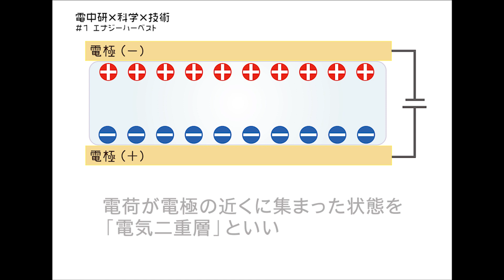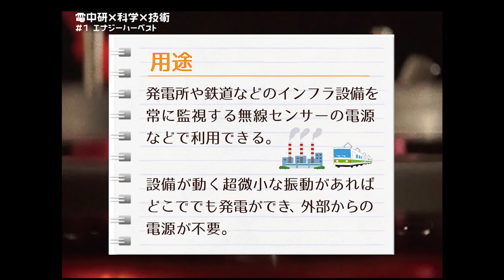究極のエコ？！超微小振動を電気にチェンジ（1エナジーハーベスト）【電中研】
近年、センサー技術・情報処理・ネットワーク技術の高度化により、あらゆるものがネットワークに繋がるIoT時代に向けた研究開発が急速に進んでいます。
例えば、さまざまな場所にセンサーを取り付け、それらで集めた多種多量の「デジタルデータ」の情報処理・解析を行い、その解析結果を社会に還元して社会全体の生産性や効率の向上させることなどが期待されています。また、今まで人間が保守点検を行ってきた作業などでも、多数のセンサーを利用することで、より低コストで効率よく作業を行えるようになることが見込まれます。しかし、そのためには各種センサーの電源確保が必要となることから、当所では自然界にあるさまざまな微小振動から電気を作ることができる、新しい「振動発電素子材料」を開発しました。

‹新しい「振動発電素子材料」とは？›
電解質を電極で挟み電圧をかけると、電解質の中でイオンの移動が起こり、正極には陰イオンが、負極には陽イオンが蓄積された状態ができ、これを「電気二重層」と呼びます。当所では、電解質にイオン液体を利用し、これをポリマー材料と混合したものに電圧をかけて、この電気二重層の状態にしました。さらに、その状態を維持したまま紫外線（UV）を照射することでイオン液体とポリマー間、さらにポリマー同士を化学反応させて電気二重層を永久に固定化し、新しい振動発電素子材料となる「電気二重層エレクトレット」を作りました。
この電気二重層エレクトレットに電極を接触させたり離したりすると、静電誘導で電極に電荷が蓄積したり放出することを繰り返し、振動エネルギーを電気エネルギーに変換することができます。当所が開発した素子は、電気二重層の巨大な静電容量を利用できるため、静電誘導で電極に蓄積される総電荷量が大きくなり、同じ振動でもより大きな電流が得られることが特徴です。
具体的には、1Hz程度の振動で、電極間の電位差は約2V、最大1.2ｍW/cm2程度の電力が得られました。これまでの素子では、100Hz以下の振動から電力を得ることが困難でしたが、当所の開発した振動発電素子材料「電気二重層エレクトレット」では30Hz以下の振動でも電力を取り出すことができます。特に、建物、橋、鉄塔などの構造物は、定常で15Hz程度で振動しているため、当所では電力インフラなどの重要構造物を常時監視する無線センサー等の「自立型電源」として活用することを検討しています。

研究の詳細はこちら（論文掲載サイト「J-STAGE」)

「振動発電　VIBRATIONAL ENERGY HARVESTER」
振動発電用素子の新しい使い方のデモンストレーション映像です。

関連論文
S. Ono, K. Miwa, J. Iori, H. Mitsuya, K. Ishibashi, C. Sano, H. Toshiyoshi, and H. Fujita.
 “A novel vibrational energy harvester with electric double layer electrets”
 Journal of Physics 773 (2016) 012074.

C. Sano, H. Mitsuya, S. Ono, K. Miwa , H. Toshiyoshi, H. Fujita “Triboelectric energy harvesting with surface-charge-fixed polymer based on ionic liquid”
Science and Technology of Advanced Materials 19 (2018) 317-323.

H. Mitsuya, S. Ono, K. Miwa, H. Toshiyoshi, H. Fujita, “A solidified ionic liquid for vibrational energy harvesters”
IEEJ Transactions on Sensors and Micromachines 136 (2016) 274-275.

電力中央研究所のウェブサイトやSNSはこちら